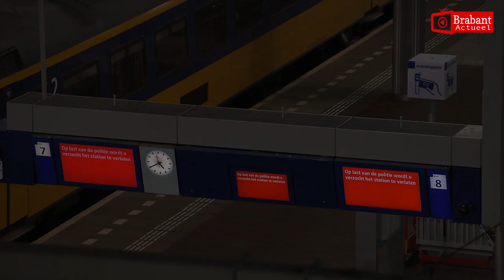(VIDEO) 09-03-2017 Station Breda tijdelijk ontruimd vanwege verdachte koffer